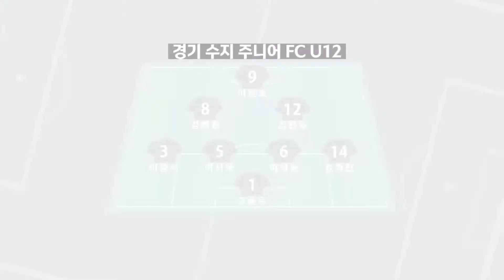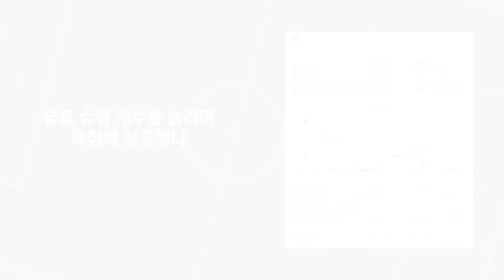H/L ㅣ 서울 양강초 vs 경기 수지주니어FC ㅣ 2021 전국 초등 축구리그꿈자람 페스티벌 ㅣ 강진축구전용구장 하멜B구장 - 2021.11.19